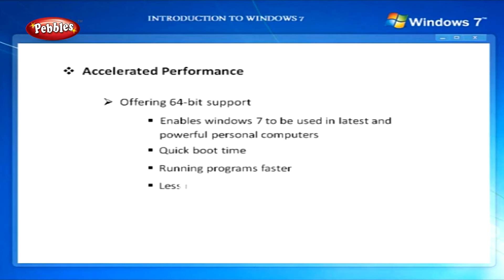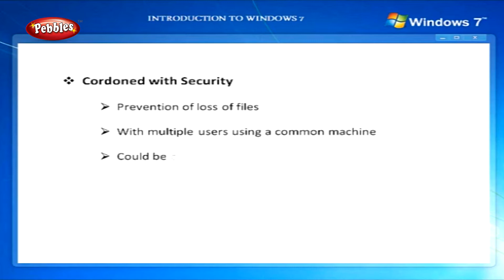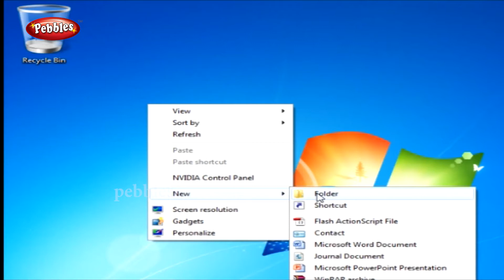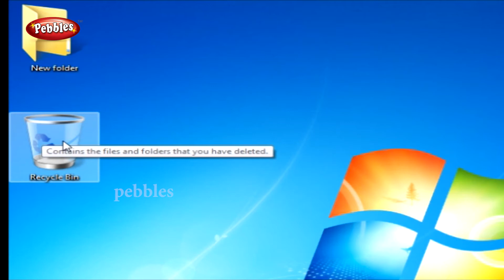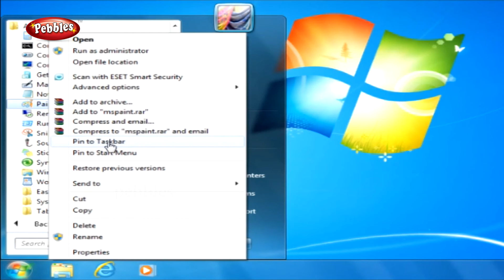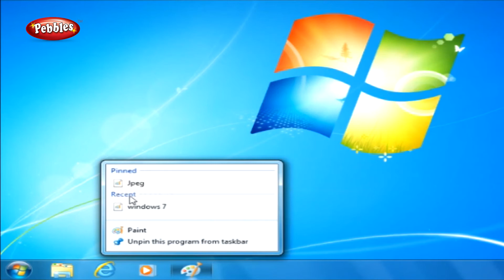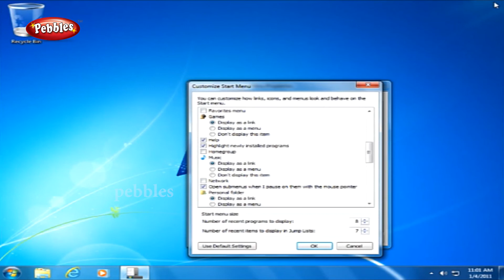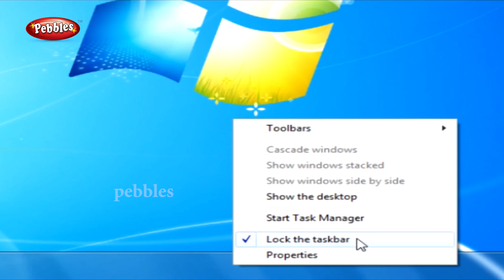Windows 7 Introduction || Learn Windows 7 in Tamil || Tutorial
Pebbles presents "Learn Windows 7 in Tamil", a software tutor to learn the concepts of Windows 7 with sample codes and examples.The step by step video graphic presentation in this DVD,will help to understand the complete working and explores all the new areas at a leisurely pace suitable for each individual.

1.The Windows Desktop Features
2.Personalizing the Desktop
3. Aero Features and Effects
4.Windows Gadgets
5.Windows Application
6.Exploring Windows  Explorer
7.Windows Multimedia Hub
8.Security Features in Windows 7
9.Networking and Internet Explorer 8